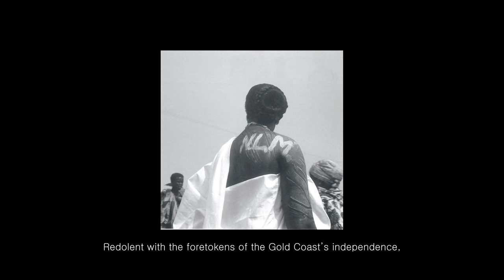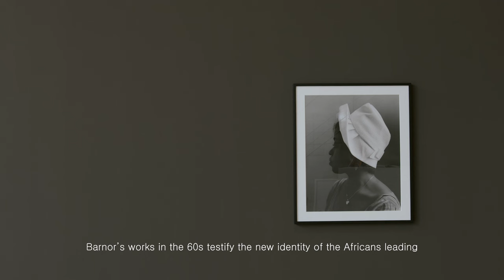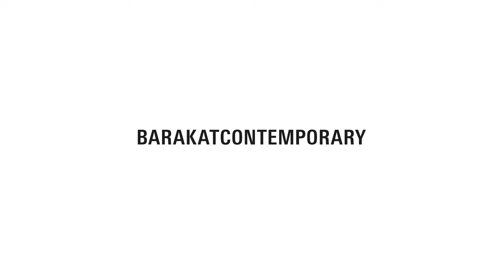EXHIBITION: James Barnor at Barakat Contemporary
𝗝𝗮𝗺𝗲𝘀 𝗕𝗮𝗿𝗻𝗼𝗿: 𝗘𝘃𝗲𝗿 𝗬𝗼𝘂𝗻𝗴
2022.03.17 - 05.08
Barakat Contemporary

전시 설명: 바라캇 컨템포러리 이화령 이사

■ 장 소 :
바라캇 컨템포러리 | 서울시 종로구 삼청로 7길 36

Narrated by Kaiah Lee, Director of Barakat Contemporary

■ VENUE :
Barakat Contemporary | 36, Samcheong-ro 7gil, Jongno-gu, Seoul

[Credit]
video credit: Light from the Lightroom
Courtesy of Barakat Contemporary